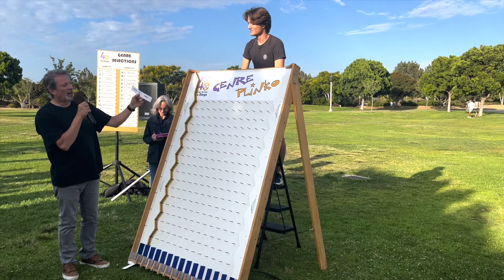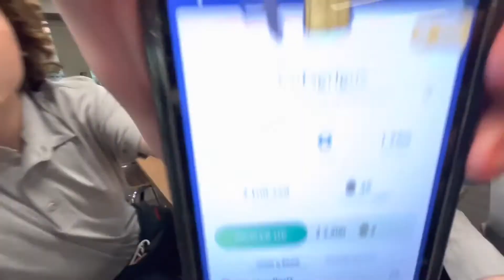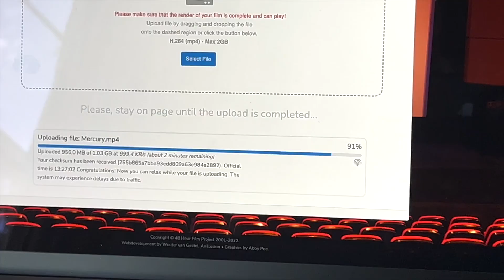Mercury BTS + Bloopers